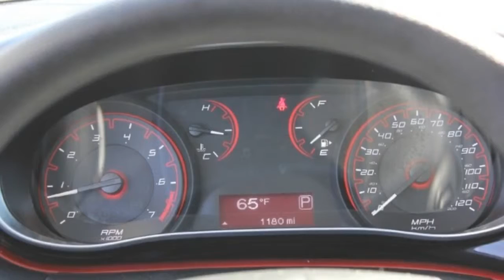Used 2016 Dodge Dart Stock Number 8381 at Hemet Chrysler - Hemet, CA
Used 2016 Dodge Dart
at Hemet Chrysler - Hemet, CA
Details
Condition: Used
Year: 2016
Make: Dodge
Model: Dart
Trim: SXT
Body: Sedan
Certified: No
Miles: 1
Transmission: Automatic
Engine: 0-cyl 2.4L
Exterior Color: Granite Crystal Clearco
Interior Color: Black
VIN: 1C3CDFBB7GD505530
Stock Number: 8381